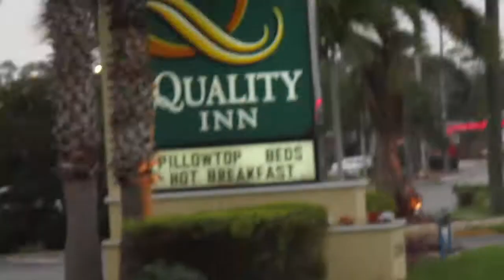Daytona International Speedway View Walking Video